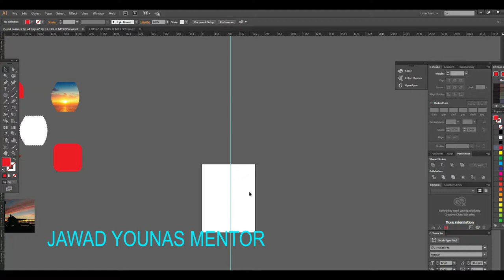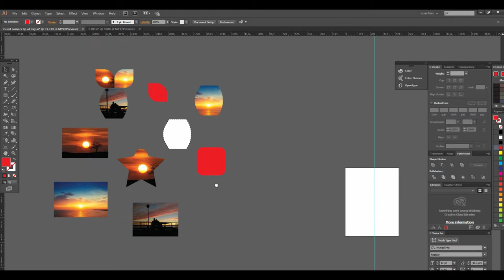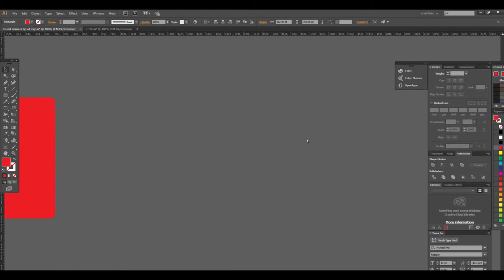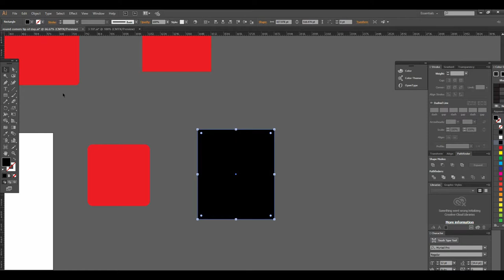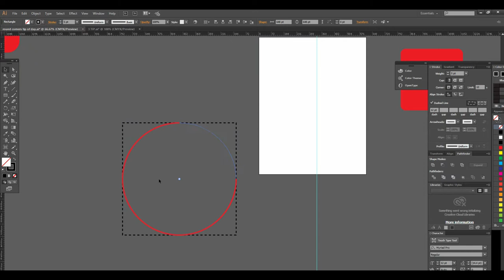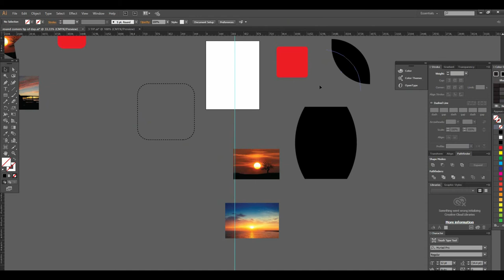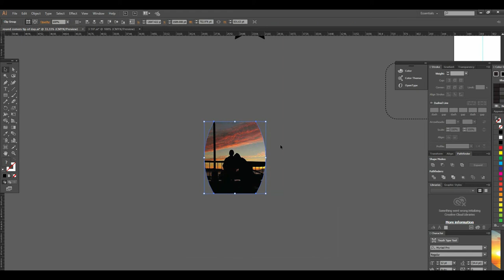How to Round Corners in CS6 and CC | Illustrator Tutorial Hindi/Urdu | Tip of the Day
In this video you can learn how to do round corners in adobe illustrator cc,cs6 and cs5 or any version you have ,With examples and details i will guide you about round corners . After that i will guide how to do clip masking of round corner shapes .

well wishes
jawad younas